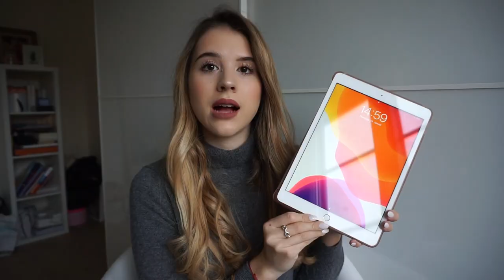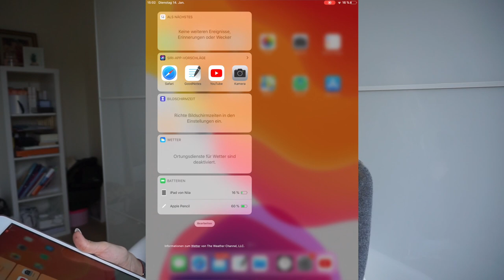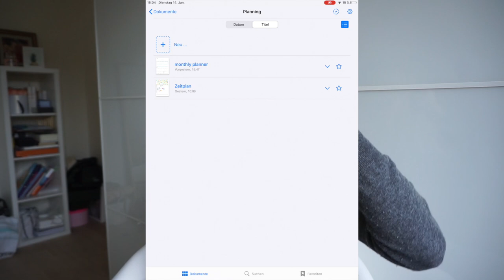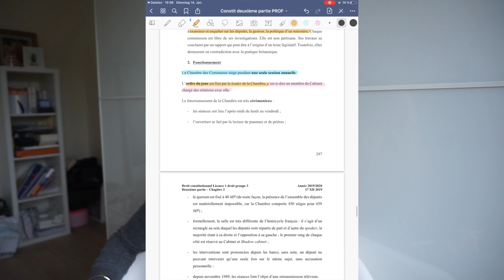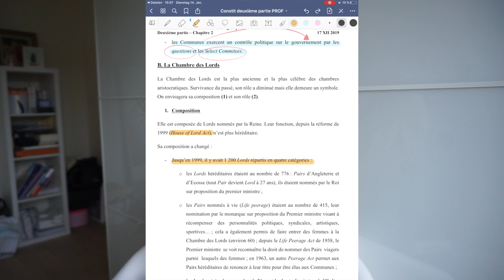IPAD FÜR DIE UNI : Mitschreiben, Organisation, GoodNotes5, Laptopersatz ? // Niia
*Link zum IPad (ist gerade im Sale bei Amazon!)
*Apple Pencil
*IPad Hülle mit Stifthalter
*Meine Hülle
*Apple Pencil Hülle
*Apple Pencil Holder

Kamera: Canon EOS650D
Schneideprogramm: final cut pro